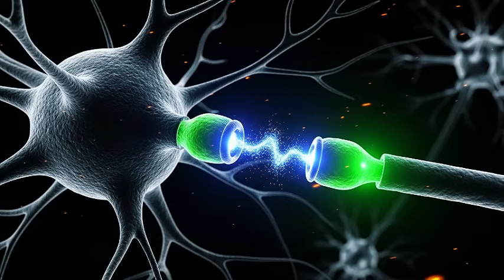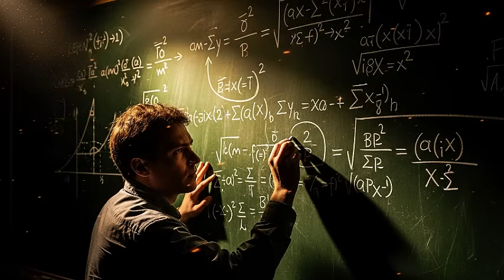What If We Used the Full Capacity of Our Brains?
Have you ever wondered what would happen if humans could unlock 100% of their brain capacity? 🧠 Imagine perceiving the world in hyper-detail, mastering skills in hours, predicting the future, and reshaping reality itself. In this cinematic, thought-provoking documentary-style video, we explore the science, history, and profound consequences of using the full potential of our minds.

In this video, you’ll discover:

How our brains really work and the limits of human cognition

What enhanced perception and memory could look like in real life

The societal, technological, and ethical impacts of hyper-intelligent humans

Lessons we can learn about potential, creativity, and the future of human evolution

This is more than a “what if” scenario—it’s a journey into the untapped power within all of us.

Reasons to Watch:

Explore the fascinating science behind brain capacity 🧬

Learn how superhuman cognition could reshape society 🌍

Gain insights into creativity, memory, and intelligence 🔍

Challenge your understanding of human potential and evolution 🚀

How to unlock full brain potential

What if humans were super-intelligent

Science behind human brain capacity

Hyper-intelligent humans in history

Cognitive enhancement documentary

Hooks:

What if your mind could perceive every detail of reality?

Imagine mastering any skill in hours—how would your life change?

Could unlocking 100% of our brain capacity reshape civilization?